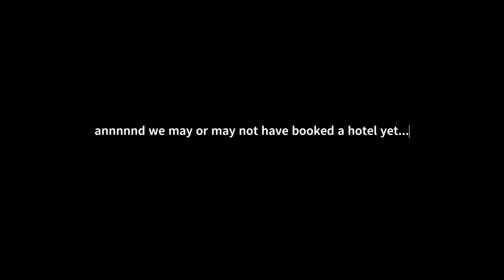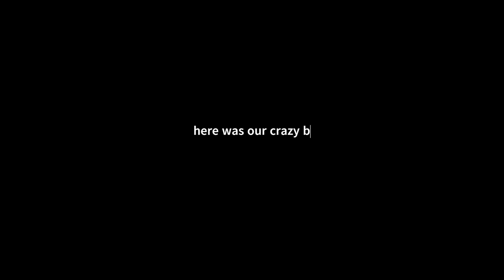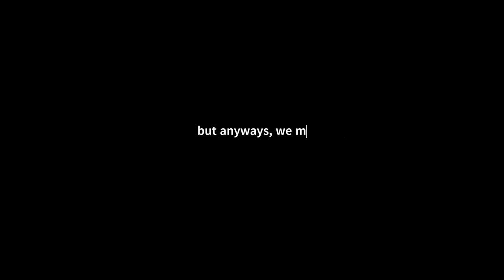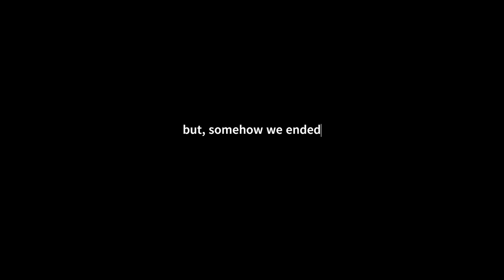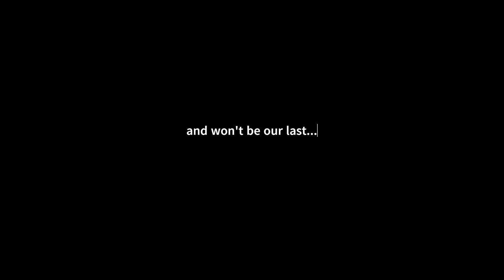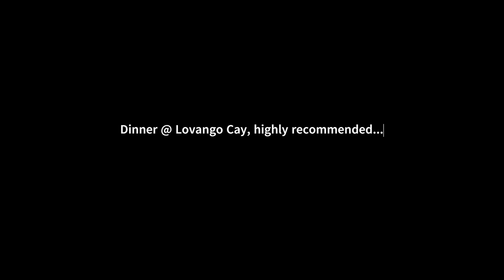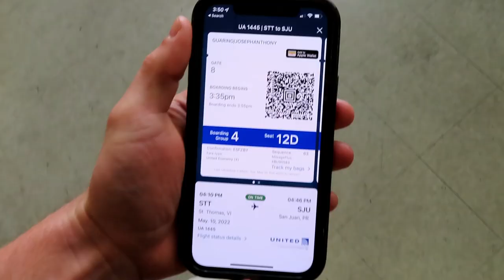St. Thomas Vlog | Spring 2022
We went to a few amazingly beautiful beaches, tasted some fantastic cuisines and had some mind blowing views throughout the island.

We flew round trip business class for 36,000 Miles + $84.00 (Taxes & Fees) & got a free upgrade to an ocean view suite at our hotel.